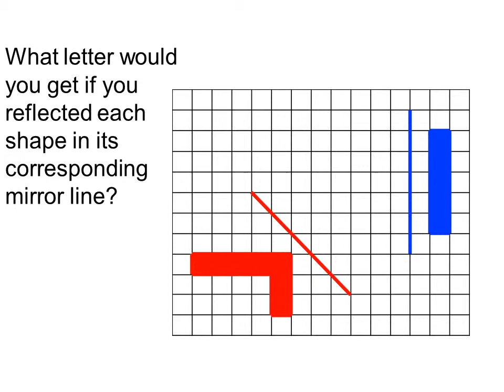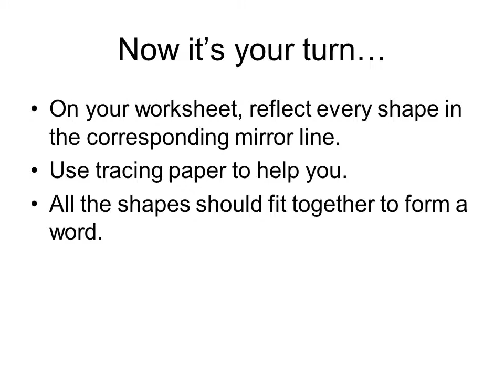Reflections presentation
What letter would you get if you reflected each shape in its corresponding mirror line?
On your worksheet, reflect every shape in the corresponding mirror line.
Use tracing paper to help you.
All the shapes should fit together to form a word.
Draw in pencil in case you make any mistakes.

Твір "Reflections presentation", створений Yuriy Kokotsky ліцензовано за ліцензією Creative Commons Із Зазначенням Авторства 4.0 Міжнародна.